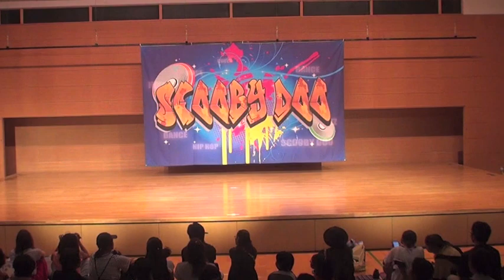６、（木）キッズヒップホップ／SHINJI先生／DANCE STUDIO SCOOBY-DOO／2018.7.29／ミニ発表会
2018//29（日曜日）関宿体育館サブアリーナにて
DANCE STUDIO SCOBY-DOOの「セルフミニ発表会」！！！
出演者がダンス以外に、準備から片付けまで、すべて自分たちで行うこのイベント、
いろんなアクシデントもありましたが、朝11時から、リハーサル！
終了の１7時まで、約9０名 全１８チーム！　みんな頑張りました！

０、（火）リトルキッズ／リエ先生
１、（月）ジュニアヒップホップ／閣下先生
２、（水）キッズジャズ／RAN先生
３、（月）アクロバット／NANA先生
４、（土）LA スタイル／RYO先生
５、（月）ジャズ／KANAE先生
６、（木）キッズヒップホップ／SHINJI先生
７、（水）ジュニアジャズ／RAN先生
８、（火）ロック／カトちゃん♪先生
９、（金）ガールズ／ERIKA先生
１０（火）ベリー／有坂先生
１１、（木）南コミュニティキッズ／閣下先生
１２、（金）キッズジャズ／ERIKA先生
１３、（木）ジュニアヒップホップ／SHINJI先生
１４、（土）キッズジャズ／AYAKA先生
１５、（金）フリースタイル／DAISUKE先生
１６、（木）ジュニアジャズ／YURI先生
１７、（土）ジュニアジャズ／RYO先生